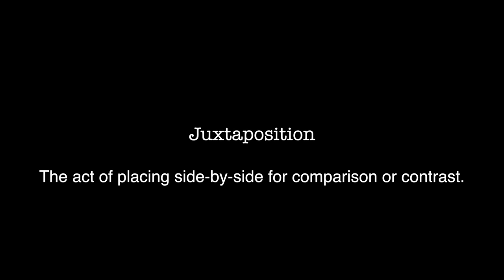JuxtaProgressive - Integrate Neighborhoods VS Segregated Voting Districts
Created By

Skip LaCombe
Matthew Roman
Doc Thompson

Credits

"December 10 march for voting rights" by Michael Fleshman. License by CC.

"The Color of Justice" by National Archives and Records Administration. License by CC.

Footage Firm, Inc.

Music

“Blues.loop03.wav” by Dobroide. Freesound.org